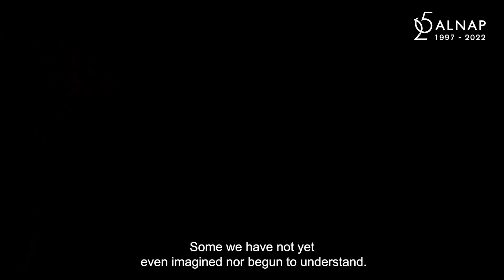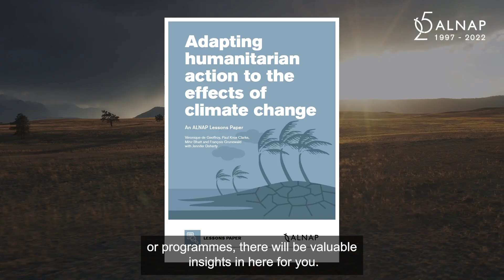How can humanitarian action adapt to respond to climate change?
As climate-related disasters grow more complex and the effects more intense it is critical to take the time to reflect on the past, learn from the present, and actively imagine and plan for the challenges ahead.

Our Lessons paper ‘Adapting humanitarian action to the effects of climate change’ is packed with practical and evidence-based lessons on how humanitarian action must change to account for the effects of a changing climate, from operational strategy and programme design, to preparedness and anticipation.